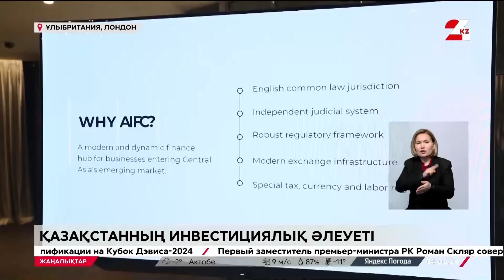04 ақпан 2024 жыл - 21:00 жаңалықтар топтамасы